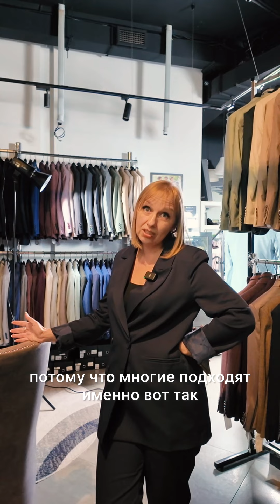Беседа с топ-стилисом Викторией